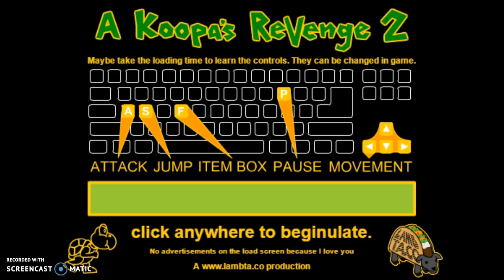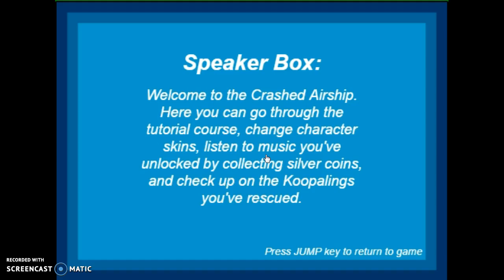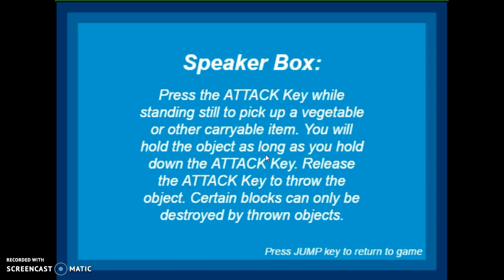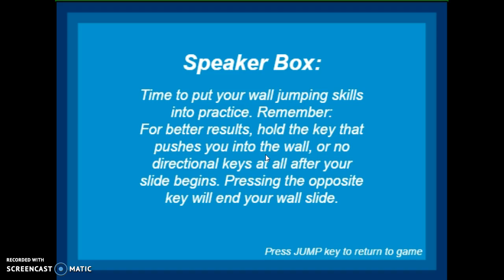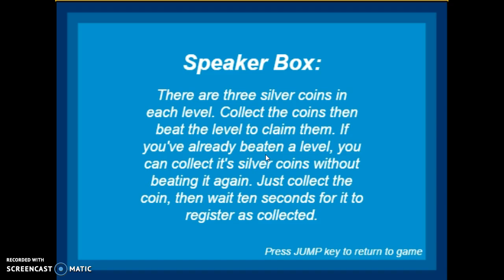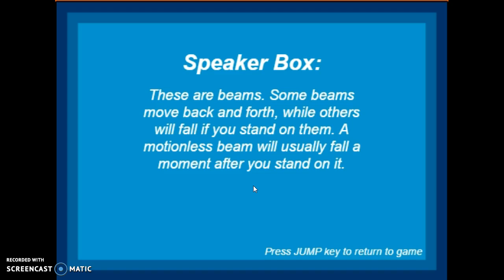Lucas Plays: A Koopas Revenge 2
This Game is Enemy Simulater